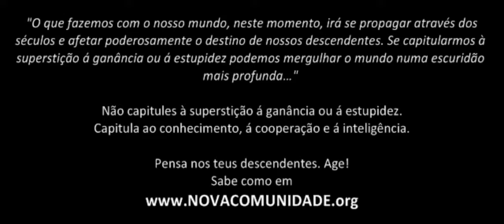A encruzilhada critica na história do planeta Terra. Age! (Carl Sagan)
"E neste momento o nosso pequeno planeta enfrenta uma encruzilhada crítica na sua história. O que fazemos com o nosso mundo, neste momento, irá se propagar através dos séculos e afetar poderosamente o destino de nossos descendentes. Se capitularmos à superstição á ganância ou á estupidez podemos mergulhar o mundo numa escuridão mais profunda..."

(Simón Bolivar)